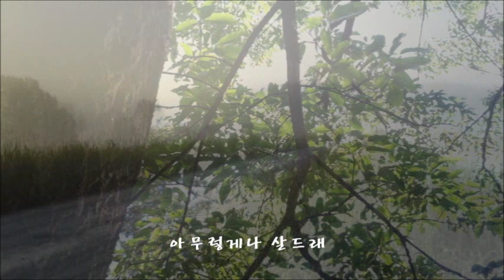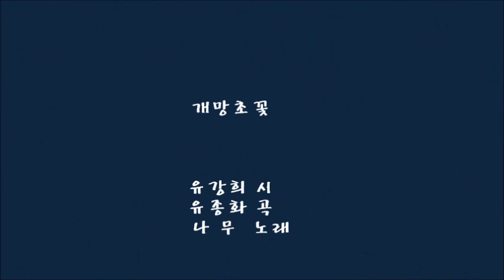개망초꽃 / 나 무 박양희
개망초꽃

                                      유강희 詩

                                      유종화 曲

                                      나무 박양희 노래

  이 고개 저 고개 개망초꽃 피었대

  밥풀같이 방울 방울 피었대

  낮이나 밤이나 무섭지도 않은지

  지지배들 얼굴마냥 아무렇게나

  아무렇게나 살드래 누가 데려가주지 않아도

  왜정때 큰 고모 밥풀 주워 먹다

  들키었다는 그 눈망울

  얼크러지듯 얼크러지듯

  그냥 그렇게 피었대